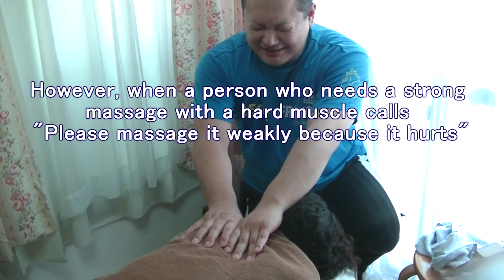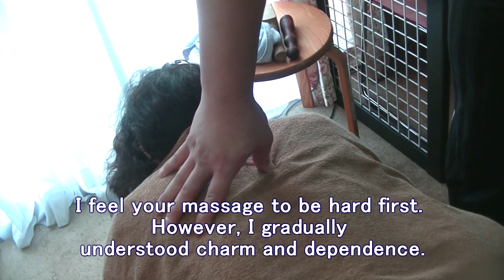【凄技】いた気持ちいい強押しマッサージの実演解説【りらく屋】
肩腰背中の施術を花澤が受けました。かつてない刺激でした。丹野さんチャンネル